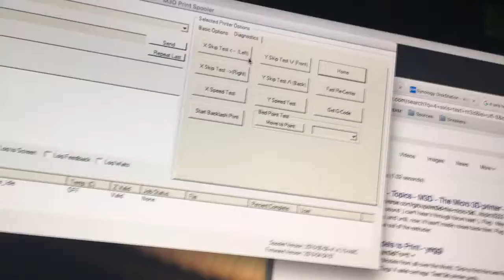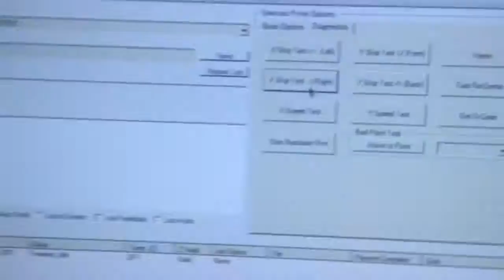M3D Printer 4-Axis Skip Test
M3D 4-Axis Skip Test